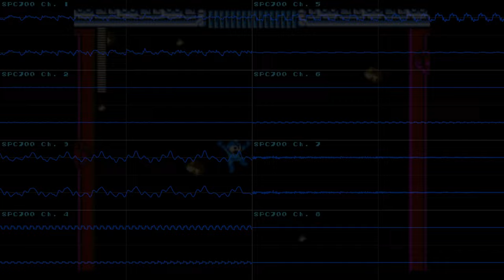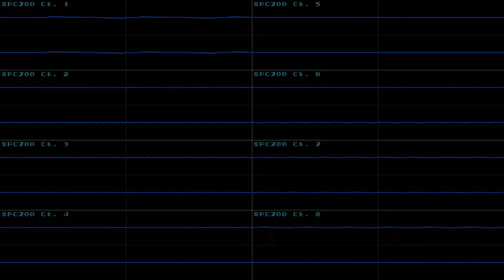Megaman 10: Wily Capsule (X1 Style Remix)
And here it is I guess, the cover I said I was going to make as a tiny diversion before going back to the covers I was planning to make before I had the idea to make this... except for this one, well, it's a little bit more than just a cover lol

Simply put, I was going to move on to make another cover from this soundtrack, but while I was making the Wily 5 cover I ended up getting some pretty good ideas for a Wily Capsule cover as well, and honestly they were very good ideas so I didn't want to throw them away like that, so I just decided to make this as well as a sort of bonus I guess; needless to say, I think I was correct in my assumptions here cuz I'm pretty damn proud of how this ended up haha

Anyway, guess I'll go back to do the other MM10 stuff I still want to cover before I'm done; mainly down to two or three covers now (still trying to decide that myself), and then I'll be finally working on something different :P